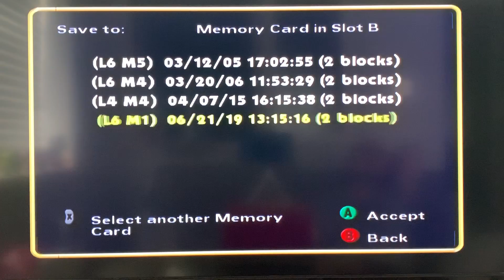The Simpsons Hit and Run 21 - To the Brewery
We finish off the rest of World 6 before taking on the last mission where we have to race aliens to the brewery.